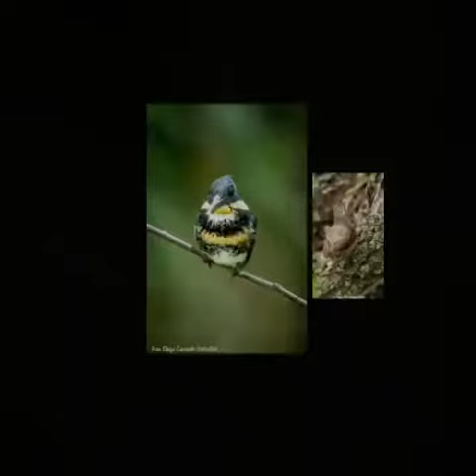Aves de Colombia. Fotos: Diego Jaramillo Rebolledo